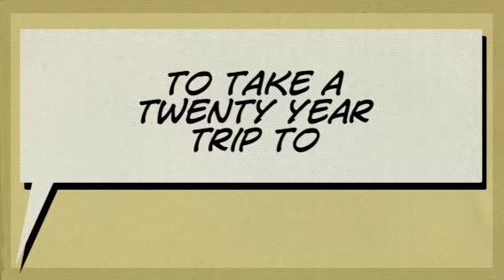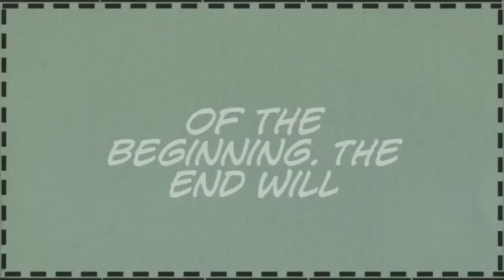TruBud Productions:Surviving The World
It's up to Brownhood, The Police Man, and The preacher to stop the bad guys. But how?...